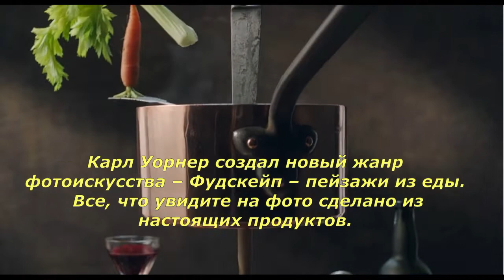Английский фотохудожник Карл Уорнер и его съедобные картины.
Творчество – это, пожалуй, единственная область, где не работают никакие ограничения. Одаренного человека на создание уникальных произведений искусства могут вдохновлять красивые пейзажи, весенние цвет и впечатления от прочитанной книги либо увиденного фильма. Талант известного английского фотографа и художника Карла Уорнерам черпает силы и идеи в обычных продуктах питания. Сегодня его знаменитые съедобные картины знают во всем мире. Не многие знают, что именно Карл Уорнер создал популярное сегодня направление искусства – «Фудскейп». Этот жанр, похожий больше на фантастику, сейчас очень популярен.  Армия поклонников живого и очень вкусного направления растет, привлекая каждый день новых сторонников. Приглашаю также посетить блог Веры Зайцевой Спасибо.